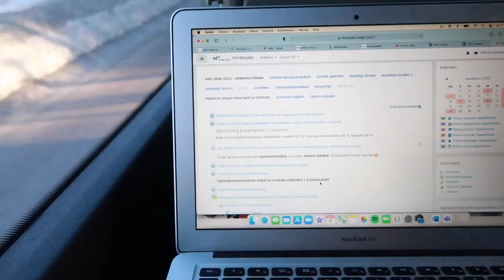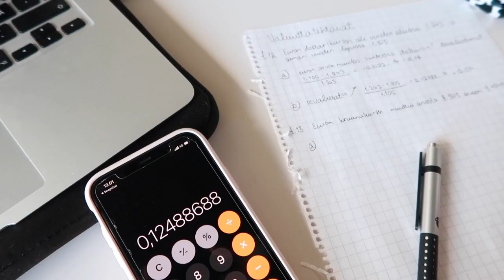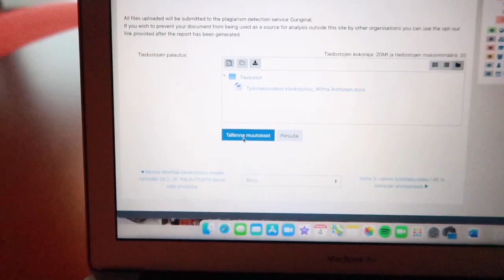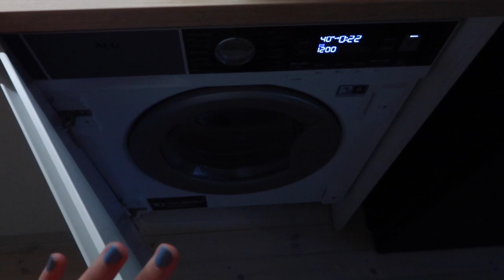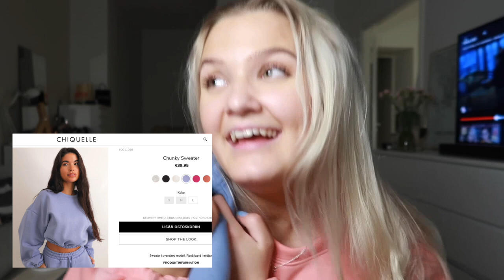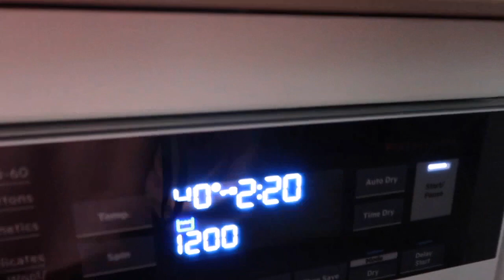TAKAISIN KAMPUKSELLE | fiiliksiä, kouluhommia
Tämä video on toteutettu yhteistyössä Chiquellen kanssa ♡

Koodilla ”WILMA25” saatte -25% alennuksen Chiquellen verkkokaupan valikoimasta (koodi koskee kaikkea muuta paitsi beauty- ja aletuotteita)
Koodi on voimassa 10.3 saakka ♡!

Kiitos paljon kun katsoit! ♡